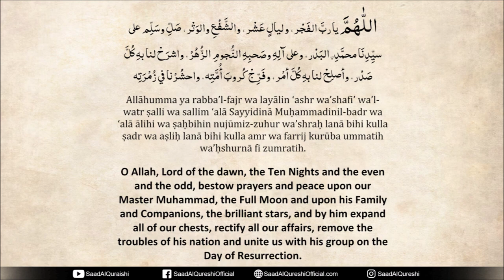Rabi Ul Awwal SPECIAL POWERFUL DUA TO REMOVE TROUBLES, HARDSHIP AND PROBLEMS